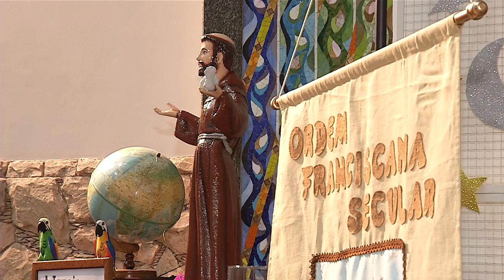Semana Franciscana: Frei Policarpo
Religião: No especial da Semana Franciscana, que está sendo celebrada na Paróquia São Pedro Apóstolo de Pato Branco, é dia de lembrar de Frei Policarpo.